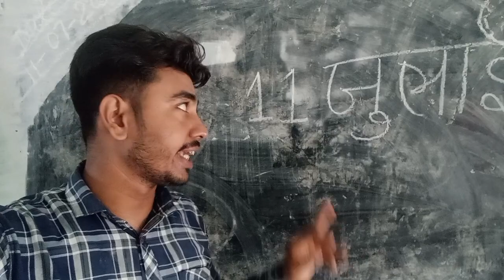world population day 11th July.